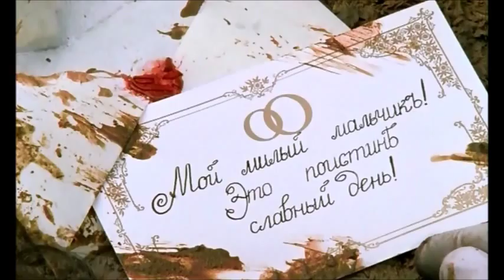Эраст Фандорин - Два несчастья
"Азазель", клип с намеками на Францевич/Фандорин. Наверно, любимый из сделанных мною клипов, т.к. в нем была своя история и я старалась каждую строчку песни как-то объяснить фрагментами видео.

Песня: Опасное лето - Мельница